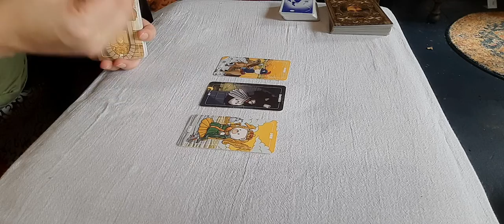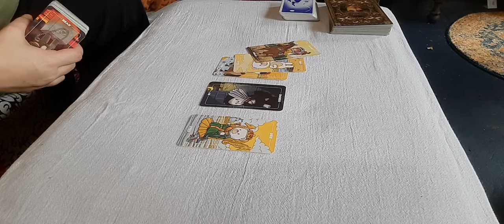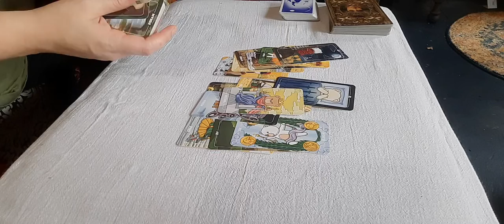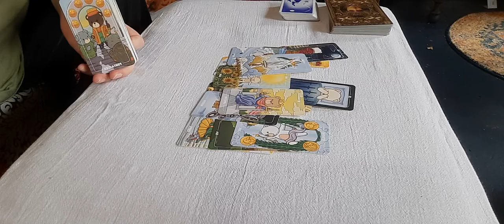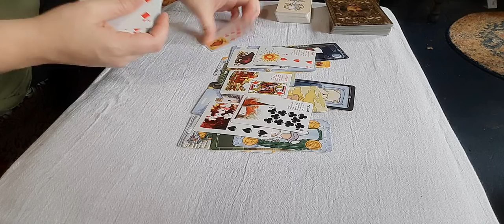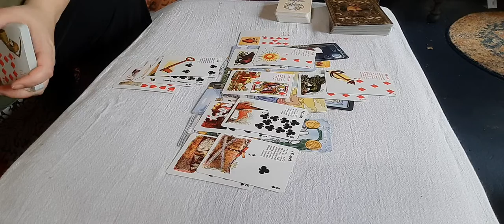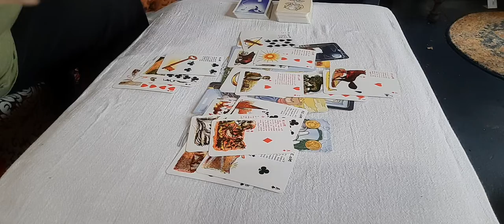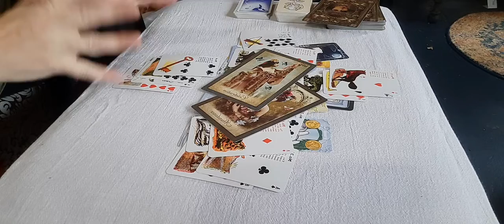SCORPIO - 💯 and nothing less - November 2022